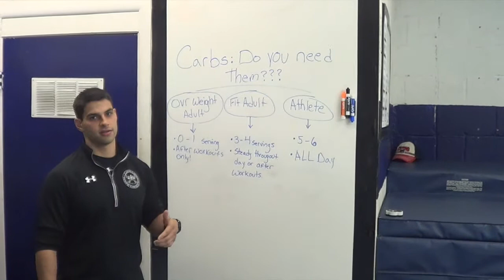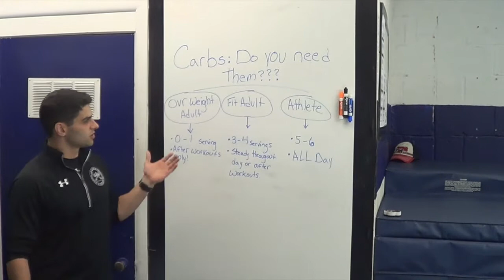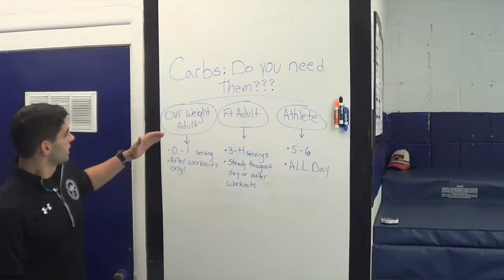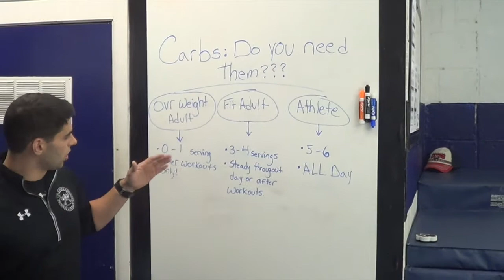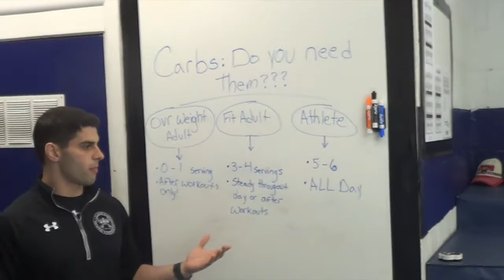The Truth on Carbs | Should LeBron James Cut All Carbs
Check out the truth of carbs. Who needs them and when!

Flahive's Advanced Strength Training is located in the Chicagoland Area of Des Plaines. F.A.S.T. is the premier Chicagoland area sports performance training facility. Here's an inside look at the training at FAST.